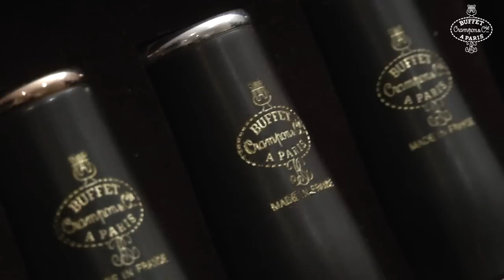Michel Arrignon tests ICON clarinet bells | Buffet Crampon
Michel Arrignon, international soloist and a long serving Buffet Crampon clarinet ambassador, tests ICON clarinet bells and barrels in the Buffet Crampon workshop of Mantes-La-Ville